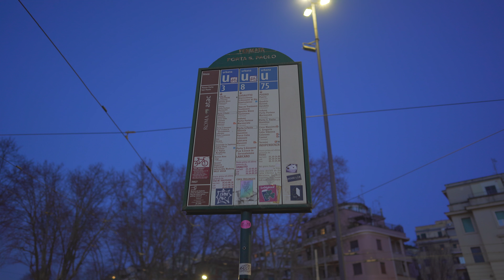Italy, Rome, tram 3 night ride from Porta San Paolo to Manzoni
tram 0:15

March 2020